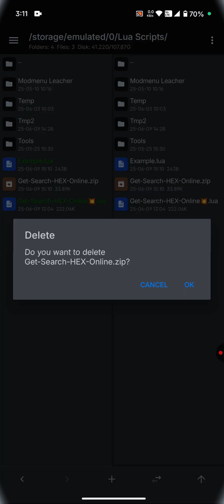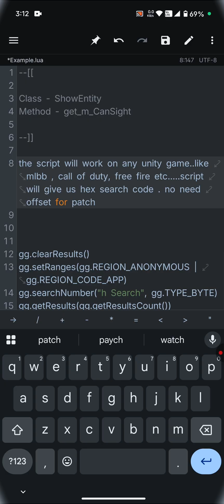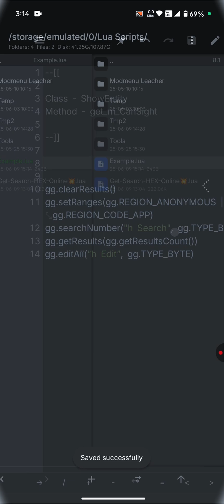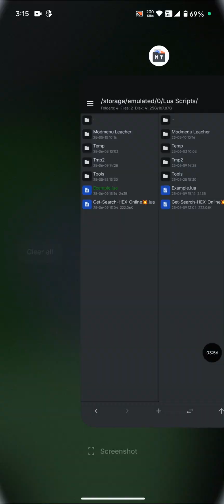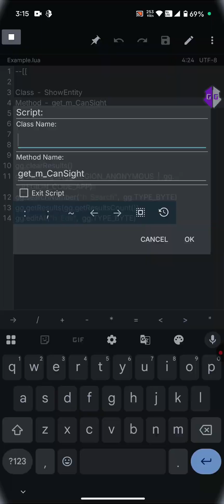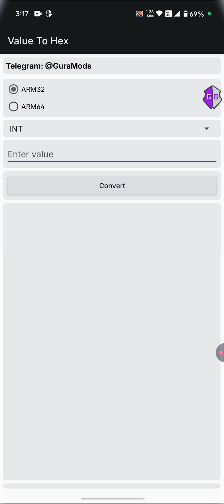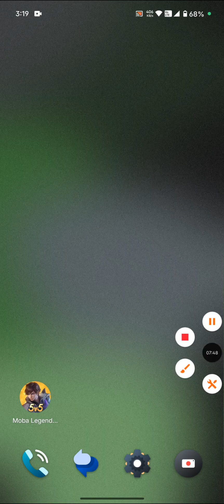Get "Hex Search Value" using Class and Method name | No need offset for patch | For All unity Game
By using "Get-Search-HEX-Online💥.lua" you will get 48 bytes hex search value using Class and method name. No one will leach your offset if you use this method. Work on any Unity game (online+offline). Hex value are mostly not change after game update. Hex search value will be the best for you ❤️.

📌 Download link is in the comments section.